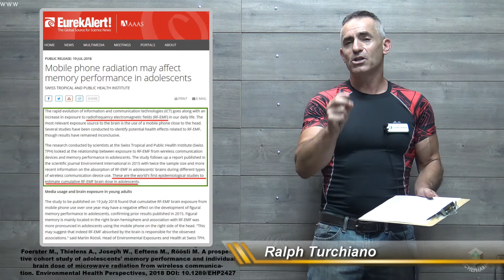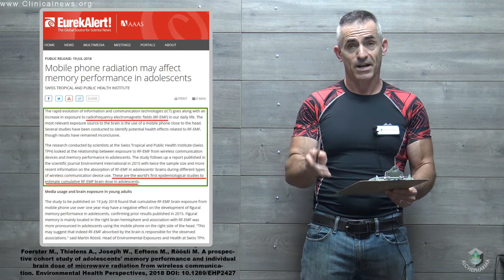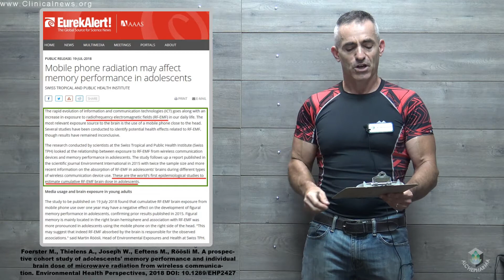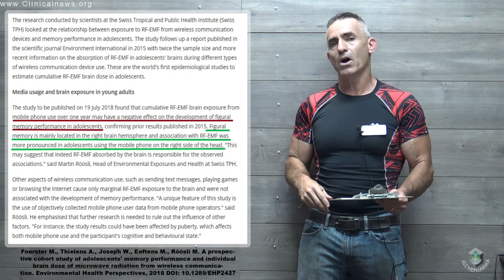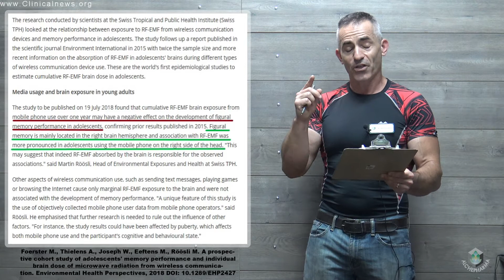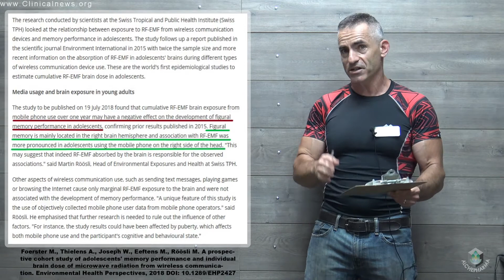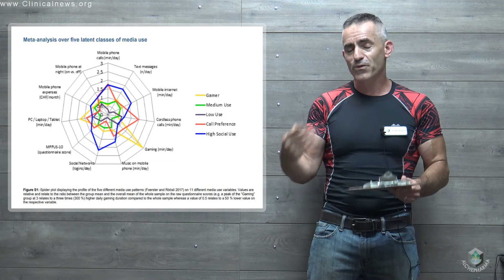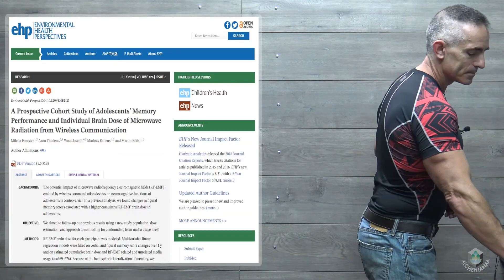Mobile phone radiation may affect memory performance in adolescents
The study to be published on 19 July 2018 found that cumulative RF-EMF brain exposure from mobile phone use over one year may have a negative effect on the development of figural memory performance in adolescents, confirming prior results published in 2015.

Foerster M., Thielens A., Joseph W., Eeftens M., Röösli M. A prospective cohort study of adolescents' memory performance and individual brain dose of microwave radiation from wireless communication. Environmental Health Perspectives, 2018 DOI: 10.1289/EHP2427